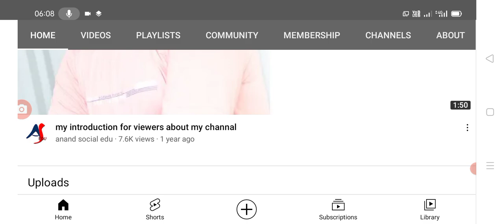రేపటి నుంచే ఏపీ లో ఉచిత రేషన్ పంపిణీ, free ration distribution latest update.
Hello everyone today update is AP government announced that the free ration distribution latest update in AP .@anandsocialedu